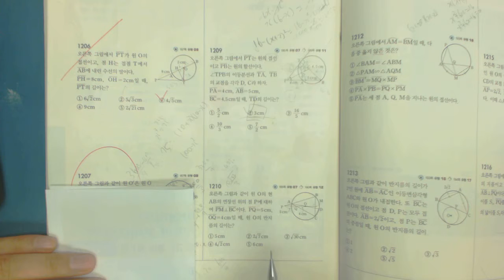쎈수학 중3 하 1210